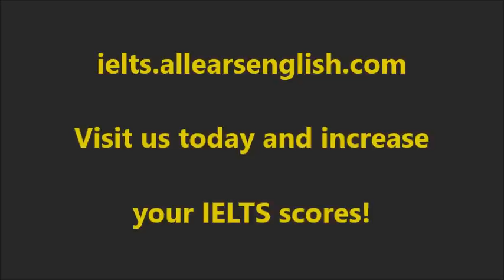3 Ways to Impress the Examiner: Writing Task 1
Use these simple ideas to impress the examiner in Academic IELTS Writing Task 1.

Writing Task 1 is a unique animal! It is like no other essay you’ve ever had to write, and it does not mimic anything on other standardised English exams.

So, you need to know what the examiner is looking for in order to fulfill the criteria for high scores.

1. Important numbers only!
Do not put too many numbers in your essay, or your Task Achievement score drops.
Only put in the most important numbers. For example, in Change Over Time, you only need to give the beginning, end, highest and lowest numbers for each line.

2. Interesting, unique vocabulary
Don’t just use vocabulary you got from an IELTS class or in a textbook. That will only give you a 6 for vocab.
For example, don’t just say, “increase dramatically.” You can say, “grew impressively” or “exhibited a shocking jump.”

3. Clear organization
You need to organize your numbers into two clear groups.
Write one body paragraph about each group.
The key is always the best way to organize the information and decide the groups.

Of course, there are many more strategies and skills you need besides the ones in this video, but this is a solid start!

If you’re ready to get into our online IELTS course, 3 Keys IELTS, you’ll learn and practice all the strategies you need to score highly on all parts of the IELTS Exam.